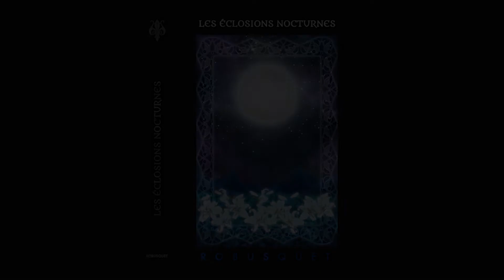L'AMOUR CHANGE EN HAINE - Robusquet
Texte tiré des Éclosions nocturnes

Berthin Robusquet, panlyriste, romancier, acteur, dramaturge, animateur, musicien, compositeur et membre de l'Union des Artiste es un ancien de l'École national de théâtre du Canada.

pour tol pays. Tol reproduction d’un extrait quelconque de ces textes et vidéos est strictemen interdit sans l’autorisation écrit de l’auteur.